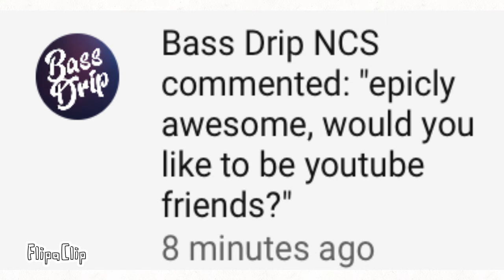Oh my goodness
YOUTUBE BOT IS HERE HOLY MOTHER OF AAAAAAA